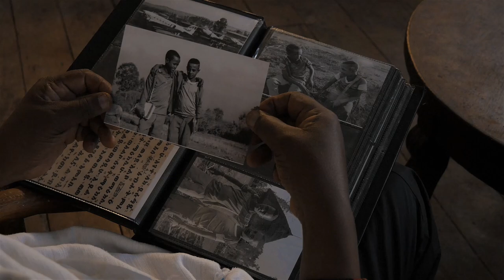Hanna Tekle New song 2019 “ፍትሕ”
Worship Song